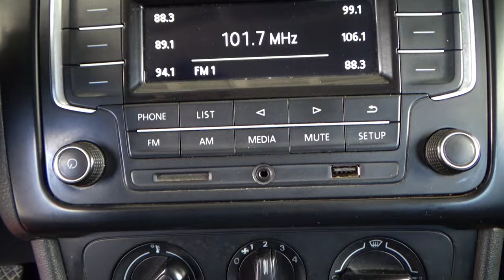Volkswagen / Vento / 2020 - 14042